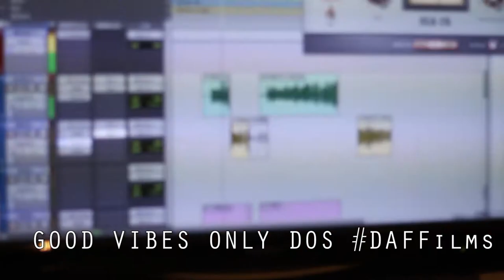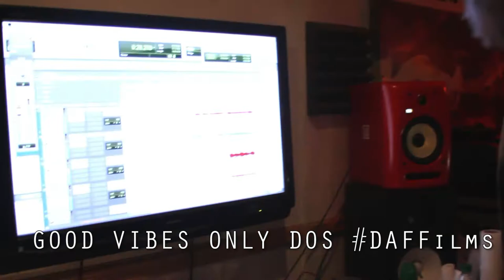Good Vibes ONLY (Dos) DAFFilms "HD"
You know what it means to have nothing but good vibes around you?

Follow me as I travel about New York City (mainly Bronx) showing you examples of what it means to have good energy around you.

This episode follows "Barlem/Hip-Hop" Artist A.C.I.E join us for joint sessions in Bronx studios "SUCCESS" with Producer ELUS and Guest (Mr.Skinny aka HEAT)

Understand DAFFilms promotes "Good Vibes ONLY"